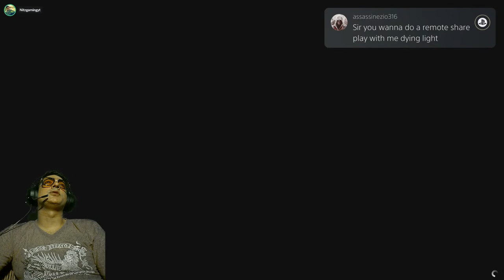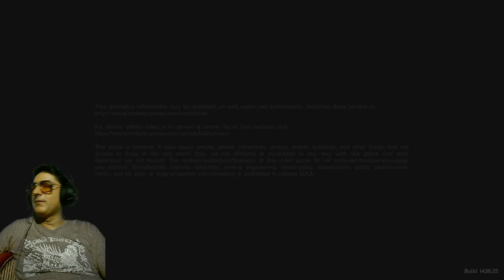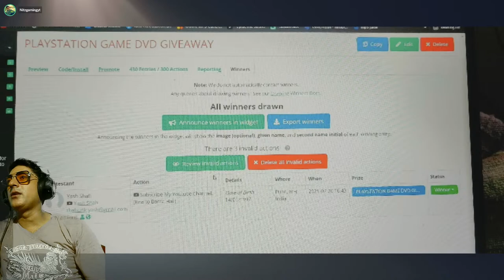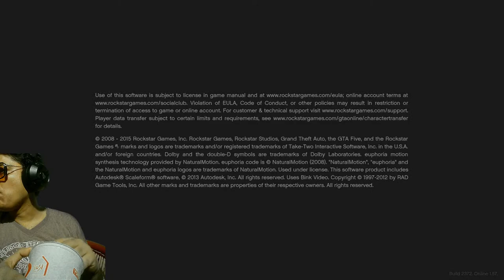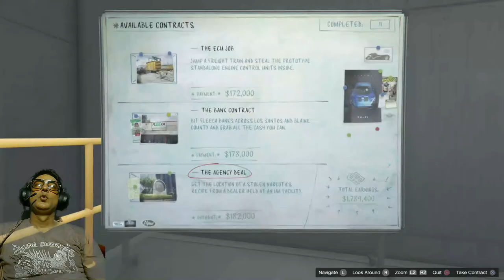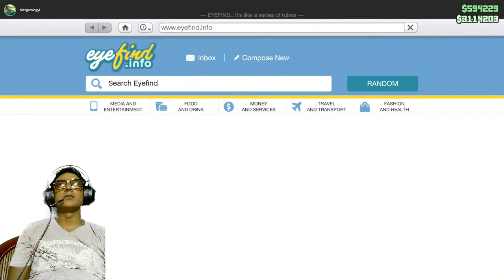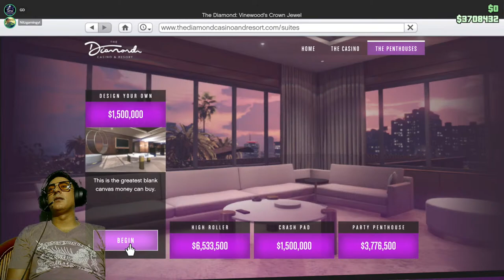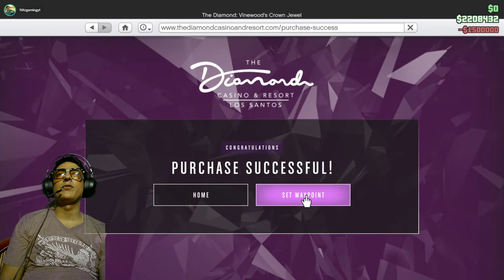PS5 : Let's Play GTA 5 WITH NEW DLC/ FALL GUYS , Check Links In Desc , Giveaway , Discord and More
PSN ID :- 👤 NITZ_GAMING 👍

💥 OUR DISCORD SERVER, WELCOME EVERYONE 💥

GTA 5 PREMIUM ONLINE EDITION WITH $ 1 M
PlayStation Plus 12 Month Membership Card

                                        💥 SSD 💥

SAMSUNG T7 1TB / 1050 MB/SEC GEN 2
SANDISK 1TB / 550 MB/SEC
SAMSUNG T5 / 540MB/ SEC GEN 2

           🤞  4 k Monitor For PlayStation 5  🤞

💥 LENOVO FHD 1080 CAM

🤞  4 k TV For PlayStation 5  🤞

            : Professional :

💥 Sony 65' X9000

             : Mid Range :

Motorola Revou 55'
Motorola Revou 43'
MI 4X 4K 43' (BEST)
Motorola ZX 55'
Motorola ZX 50'
Motorola ZX 43'

🤞💥  Must Play Games On PlayStation 5  💥🤞

NFS PAYBACK PS4
Ghost of Tsushima (sale)
COD World War 2
Days Gone (PS4)
Miles Morales (PS5)
Miles Morales Ultimate Edition
Resident Evil Village
Ratchet & Clank : Rift Apart

🤞💥  Best Headphones For PlayStation 5  💥🤞
                 : Professional :
Crosair 7.1
Corsair Elite 7.1
Hyperx Cloud Stringer

                  : Budget Friendly :
Red Gear
Ant Esports
JBL Quantam
Cosmic Byte 7.1

🤞💥  Best UPS For PlayStation 5  💥🤞

💥 APC 600VA
💥 APC 1100 VA
💥ARTIS 1000VA

🤞💥  ADDITIONAL ACCESSORIES OF PS5  💥🤞

Hd Camera

🤞💥  Best HDMI 2.1 CABLE For PlayStation 5  💥🤞

🤞💥  Best DUST COVER For PlayStation 5  💥🤞

🤞💥  Best DUELSENSE CONTROLLER COVER  💥🤞

🤞💥  Best CARRYING CASE For Playstation 5  💥🤞

🤞💥  Best JOYSTICK GRIPS For Playstation 5  💥🤞

🤞💥  Best EXTENSION CORD  For Playstation 5  💥🤞

🔥 SONY 🔥

🔥 FLIPKART 🔥

🔥 AMAZON 🔥

You can watch playstation walkthroughs on my channel

🌹 Walk-through of The Last Of Us 2 🌹

🌹 Walk-through of Uncharted 4 A Thief's End 🌹

💥 Thanks 👍🤗  💥